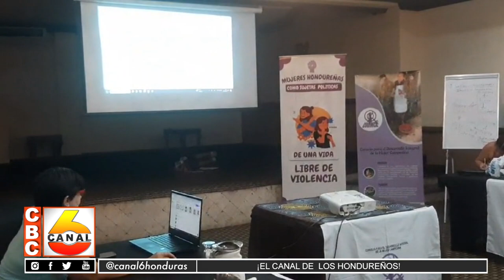Ciberactivismo feminista busca fortalecer la denuncia entre mujeres campesinas en San Pedro Sula